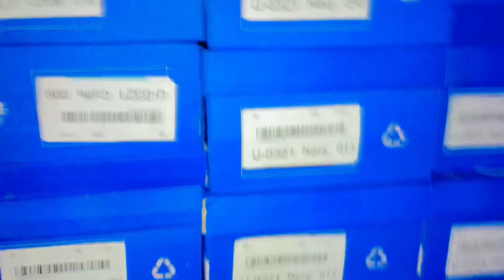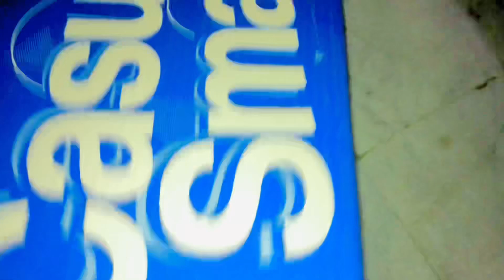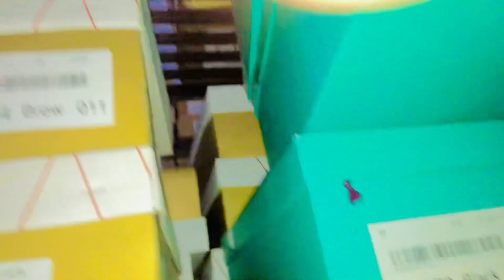shoes 👞 || shoes store 😱😱 || sheikh taha ckl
Assalam O Alikum! Welcome to "Sheikh Taha ckl" YouTube Channel.

BADLA BROTHER || ROAST || in SHEIKH TAHA CKL

I am an Pakistani comedian,

.1 like = 1 ride with Neelam Munir

Some link if you wan't to follow

This channel's purpose is to entertain people. I have no ill towards anyone I make videos about.